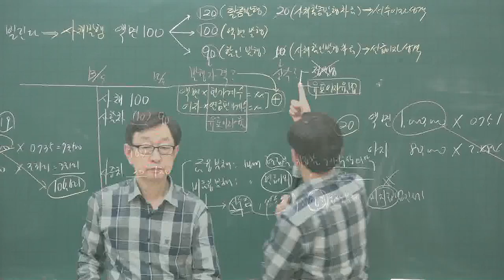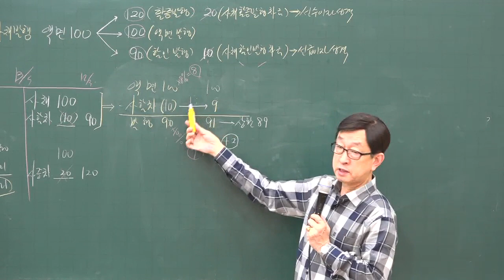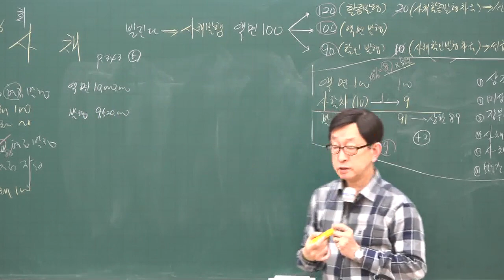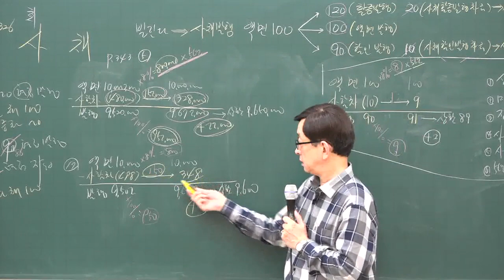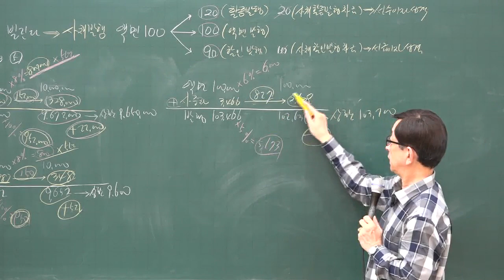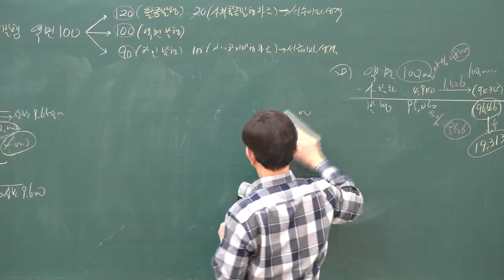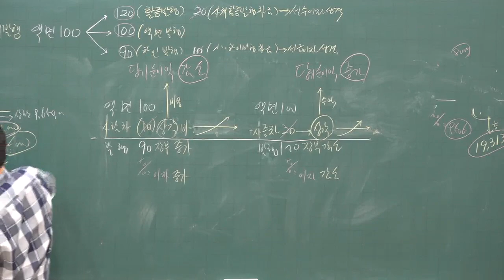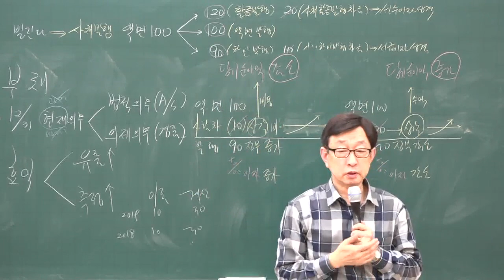[주전무] 2020년 주택관리사 회계원리 심화과정 사채발행차금 1-16